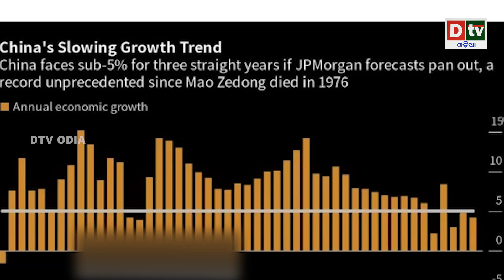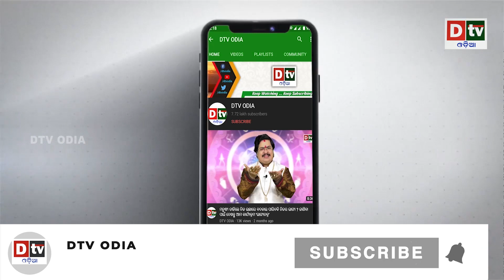ସାଉଦି ଆରବର ଆମେରିକାକୁ ଝଟକା! ଚୀନର ଏଣ୍ଟ୍ରିରେ ବଦଳିବ ସମୀକରଣ || Breaking news odia || DtvOdia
dtv odia,
odia news live,
odisha news,
odia news,
bhubaneswar news,
odisha news,
ଓଡ଼ିଆ news,
odisha lockdown,
odia news,
odisha news
ଓଡ଼ିଆ news
bhubaneswar news
odia news odisha
latest news